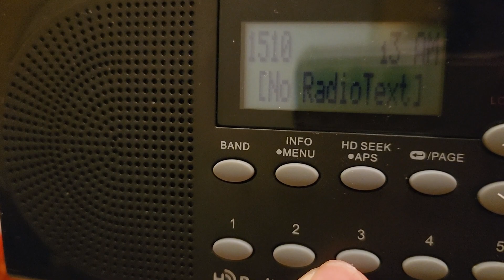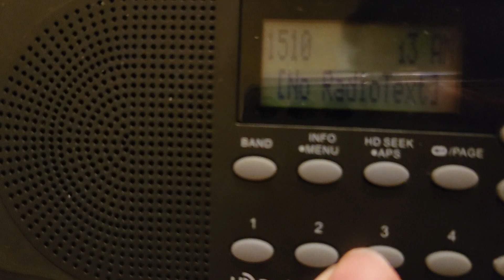Severe Thunderstorm Warning on WLAC (11/29/22) (EAS 1630)